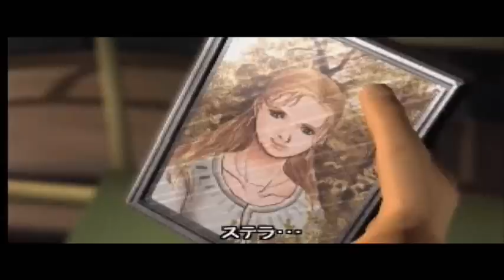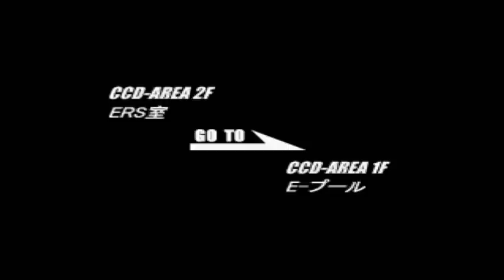Deep Fear gameplay 1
Somewhat inspired by David People's Leviathan and partly inspired by James Cameron's The Abyss, Deep Fear takes place 300 meters under the Pacific Ocean in a naval fueling and research facility known as the Big Table (SSB-01). Players assume the role of John Mayor, an ex-Navy SEAL who resigned and joined forces with a civilian rescue group known as the ERS (Emergency Rescue Services). The ERS is one of many civilian corporations that, according to the Big table's history, was offered space at the facility in order to aid the Navy in a severe budget cut.

The game starts when a small UFO descend from space and near the Big Table. The Sea Fox, a considerably small but fast nuclear submarine, was dispatched to collect the object and refuel at the Big Table. Shortly after the refueling, however, the Sea Fox crashed into a separable portion of the base known as the Navy Area, which serves as the base's fueling and top secret research facility. Neglecting the high security level of the Navy Area, the base commander calls in a SEAL team as the primary rescue enforcement, but sends the ERS into the area so they can extract an important doctor from the area and re-connect the area to the base.

From here, the presence of hostile mutants cause trouble throughout the base as human beings—living or undead—begin to transform into grotesque creatures that are fueled by one goal: to kill.